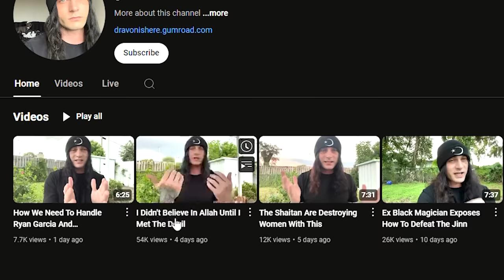I Didn't Believe In Allah Until I Met The Devil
Dravonishere shares his experience from Seeing the Devil In Occult Rituals to finding Allah. He explains how he grew up as an Christian, then became Atheist, mingled in the Dark Arts / Occultism and Finally became a Muslim, Alhamdulillah. Check his Revert Story to Islam in Todays Video.